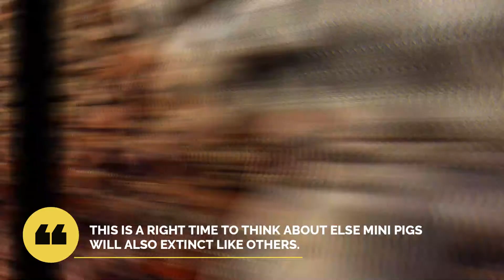MINI PIG, TOP TEN ILLEGAL EXOTIC PET SERIES, EXTINCT ANIMALS, VULNERABLE ANIMAL,GENETICS MODIFICAION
In this series of Top 10 Illegal Exotic Pets
First video is about Mini Pigs

TOP TEN ILLEGAL EXOTIC PET SERIES
1. Mini-pigs

2. Iguanas

3. Lemurs

4. Squirrel monkeys

5. Sugar gliders

6. Sloths

7. Blue Macaws

8. Kinkajou

9. Hedgehogs

10. Owls

This is a top 10 of the most common illegal exotic pets that people keep buying. But buying them is to encourage their illegal traffic and support their lack of freedom. In their habitat, they find the food they need, they reproduce and have the minimum conditions to survive. To own them is to deny them that opportunity, besides becoming vulnerable to the transmission of diseases that they may have.

All animals are part of the ecological balance of the place where they inhabit and their capture can lead them irremediably to extinction, causing serious damage to natural ecosystems.

The human being is carrying out actions with lack of conscience more and more often, without wondering which will be the consequences of his actions.